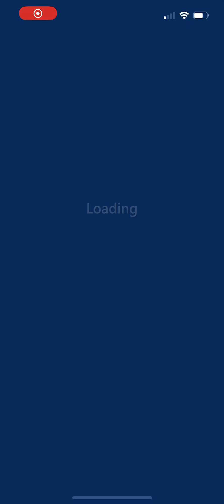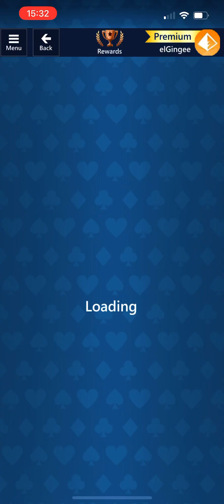Microsoft Solitaire Collection | FreeCell | Medium | 6th April 2023